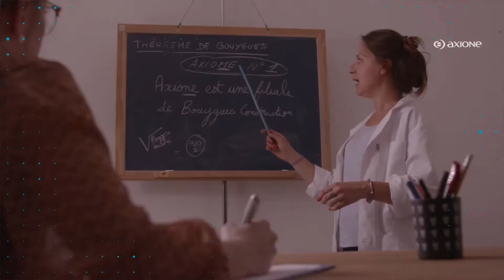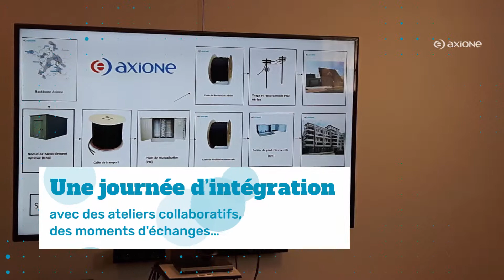La recette d’Axione pour intégrer et fidéliser ses nouvelles recrues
Notre mot-clé est « fi-dé-li-sa-tion ». Il va de soi que les nouveaux entrants doivent se sentir immédiatement accueillis mais notre démarche va bien au-delà ; elle se déploie sur trois mois environ et vise à présenter l’entreprise, sa culture, son mode de fonctionnement, les perspectives d’évolution en interne grâce aux passerelles entre les métiers, voire même au sein du groupe Bouygues. Notre objectif est que très vite ils se sentent intégrés, mais aussi qu’ils puissent se projeter sur le long terme.

Alors, envie de rejoindre l'aventure Axione ? 😀